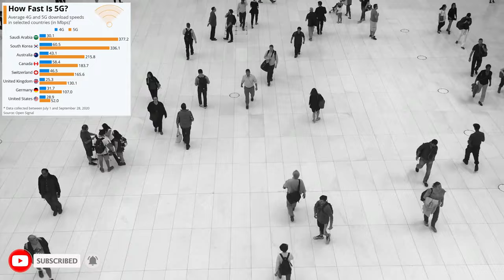6G NETWORKS FULLY EXPLAINED ONCE AND FOR ALL!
Faster than 5G technology! Operating at terahertz frequency bands, 6G will deliver a peak data rate of 1,000 gigabits/s having air latency less than 100 microseconds. When we talk about 5G vs 6G network speed, 6G speed is expected to be 100 times faster than 5G with enhanced reliability and wider network coverage!

FLASH SALE!!!
ASUS ROG Rapture WiFi 6 Gaming Router (GT-AX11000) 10 Gigabit
Linksys Hydra Pro 6E Tri-Band Mesh WiFi AXE6600 Router
MSI Radix AXE6600 WiFi 6E Tri-Band Gaming Router

Raspberry Pi 4 Model B 2019 Quad Core 64 Bit WiFi Bluetooth (4GB)

Best Deals On Wireless Access Points:
EnGenius Cloud Managed ECW336 Wi-Fi 6E

Klein Tools VDV501-851 Cable Tester Kit Scout Pro 3 for Ethernet Data
Klein Tools VDV501-852 Cable Tester Remote, VDV Scout Pro 3 Test Kit

0:00:00 Introduction
0:00:26 What is 5G?
0:02:02 What is 6G
0:02:20 6G Insane Speeds!
0:02:42 6G Extremely Low Latency!
0:03:23 6G World Wide Web Creation
0:03:45 6G Massive Capacity!
0:04:08 6G Challenges - Construction & 5G Upgrades
0:04:36 Who is working on 6G Technology?
0:04:56 When will 6G be available?